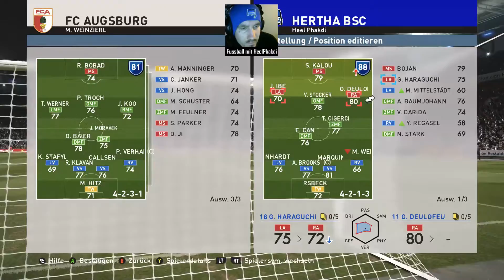PES2016 #022 - Bundesliga - FC Augsburg [FHD 60FPS]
▬▬▬▬▬▬▬▬ PES2016 MEISTERLIGA  ▬▬▬▬▬▬▬▬▬

Die Meister-Liga ist schon seit den Anfängen ein bei den Fans äußerst beliebter Modus, den wir basierend auf eurem Feedback komplett überarbeitet haben, um ihm die verdiente Aufmerksamkeit zukommen zu lassen. Dank der neuen Features bietet euch die Meister-Liga das perfekte Einzelspielererlebnis, während ihr versucht, euer Team an die Spitze zu führen!

▬▬▬▬▬▬▬▬ Weitere Infos ▬▬▬▬▬▬▬▬▬